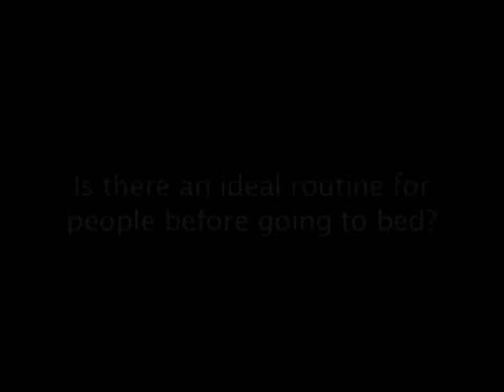Q & A with Sleep Expert, Dr. Rubin Naiman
Renowned Clinical Psychologist, Dr. Naiman, is also a Sleep and Dream Expert who sheds light on the most popular concerns for healthy sleep in this Q and A.